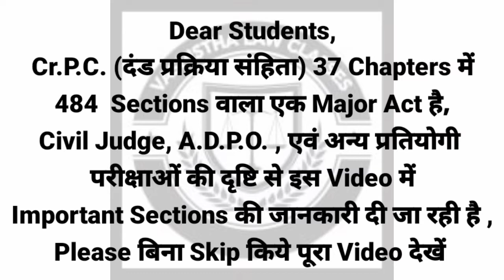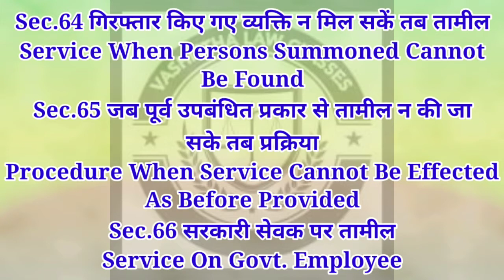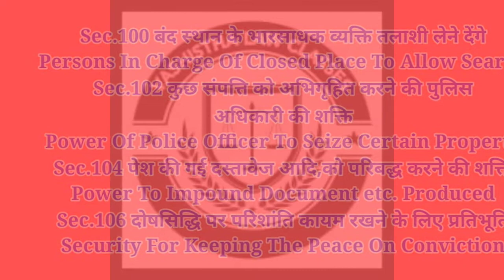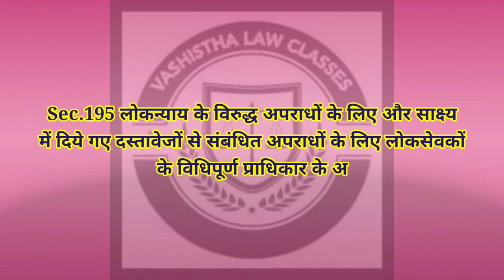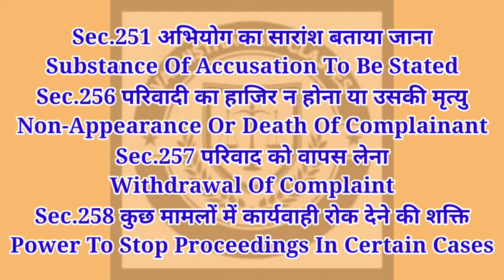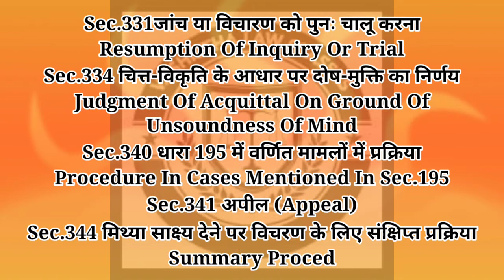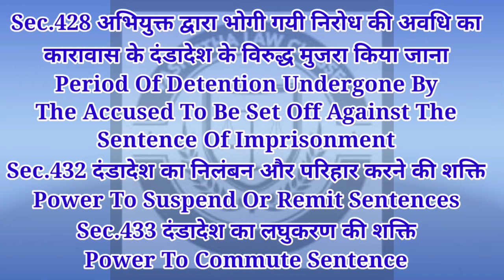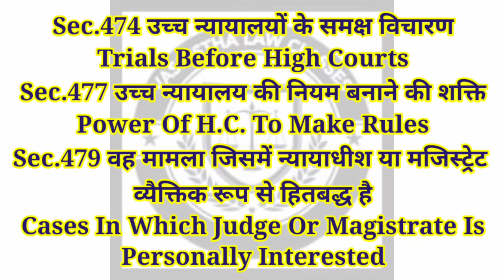Most Important Sections Of Cr.P.C.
Vashistha Law Classes For Civil Judge & A.D.P.O.